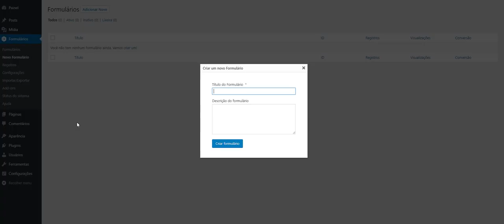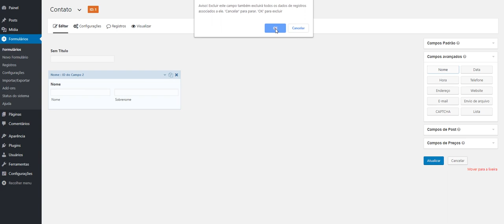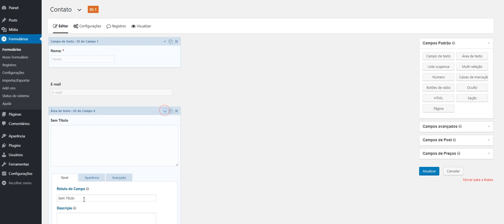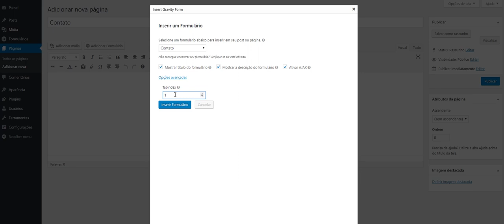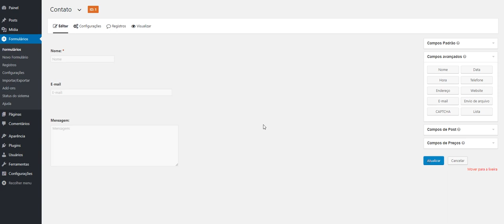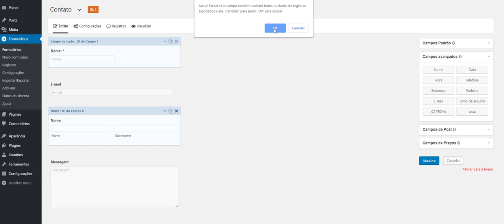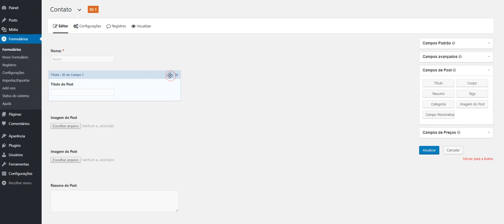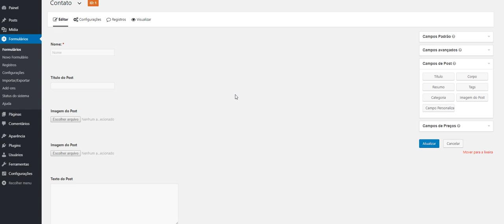Gravity Forms - Tutorial Wordpress - Curso Fácil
Nesse vídeo vou te ensinar um tutorial completo sobre Gravit Forms.

🔥🔥Nossos Links 🔥🔥

Translated titles:
Gravity Forms-Tutorial (fácil)

Gravity Forms-Tutorial (einfach)

Gravity Forms-Tutoriel (facile)

Gravity Forms-ट्यूटोरियल (आसान)

Gravity Forms-Tutorial (easy)

Gravity Forms-Punë praktike (e lehtë)

Gravity Forms-البرنامج التعليمي (سهل)

Gravity Forms-教程(簡單)

Gravity Forms-Tutorial (mudah)

Gravity Forms-Tutorial (facile)